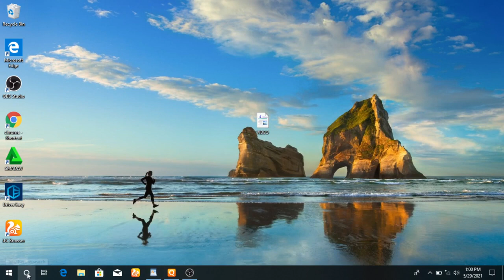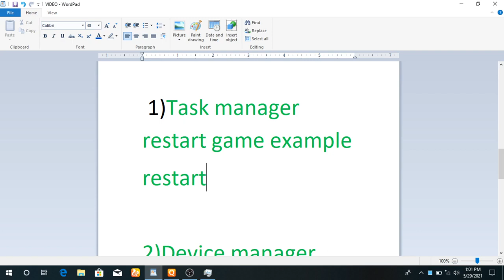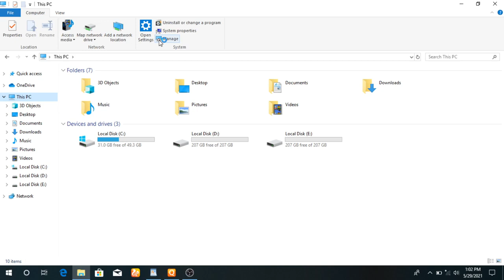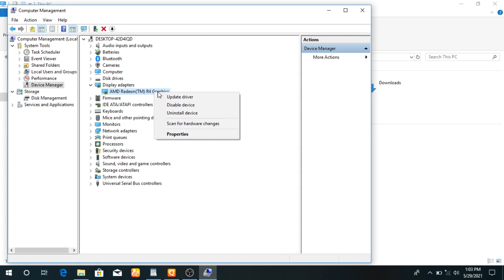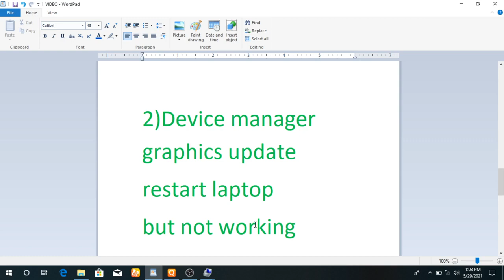valorant dependency error | valorant couldnt install a required dependency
In this video i'm showing and making you for valorant couldnt install a required dependency
Another reason of the error “We couldn't install a required dependency” is that the Vanguard installation is broken or incomplete. In this case, you should reinstall the Vanguard.

cmd:
ipconfig /flushdns
ipconfig /registerdns
ipconfig /release
ipconfig /renew

00:00 |Introduction
00:10 | Restart
00:40 task manager
01:35 Device manager
04:18 Safe mode

valorant couldn t install a required dependency windows
valorant couldn t install a required dependency fix
we couldnt install a required dependency reddit
we couldnt install a required dependency valorant 2023 reddit
we couldnt install a required dependency 2023
we couldnt install a required dependency valorant windows 11